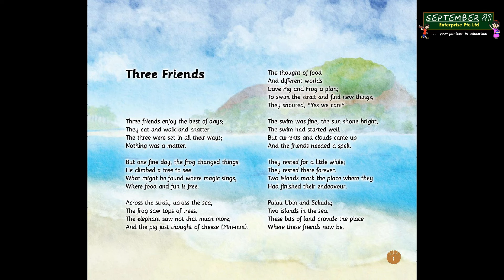The Story of Pulau Ubin Book Song by September 21 Enterprise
This is a song specially created for "The Story of Pulau Ubin" Book

Three friends look to new places and new discoveries.  Gajah looks after Babi and Sekudu as they venture into the future. It tells the story of about the 2 islands, Pulau Ubin and Pulau Seduku.

The story will ignite children’s sense of  mindfulness as they follow Gajah’s adventure

Children workshops for students conducted by Victoria Carlton's Mastery trainers are available at a special fee that come with the books, teaching resources, storytelling, art & craft fun and literacy activities.

Products can be purchased at our store in Toa Payoh

To continue your learning journey with us, join our telegram community via this